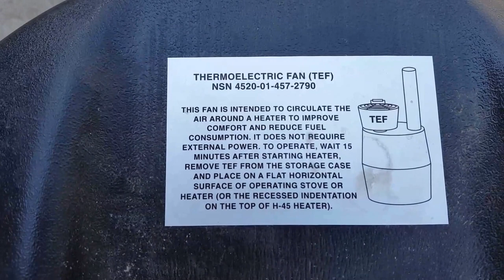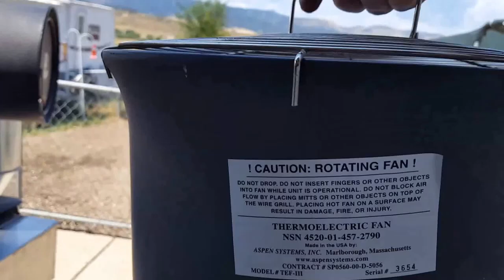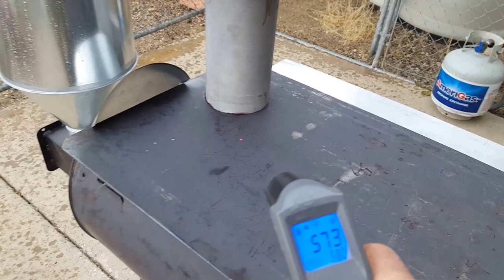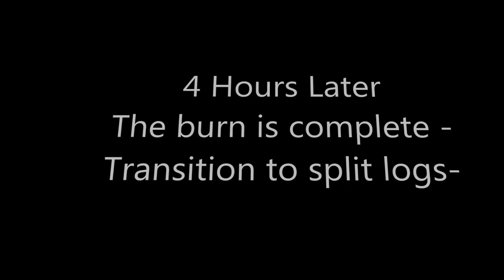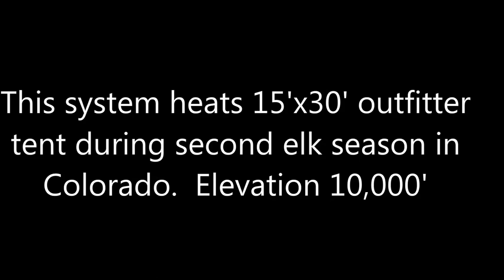Pellet Burner On A Cylinder Stove - Test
Verifying burn time for a pellet burner attachment to a Cylinder Stove. Adding only 10 pounds of pellets to the hopper (hopper capacity is 40 pounds) and determining burn time. System is used to heat a 15' x 30" outfitter tent during 2nd elk season in Colorado - elevation 10,000'. Using soft wood pellets, as they out perform hardwood pellets in both burn duration and heat output in this system. Test elevation in video is 6100'. System was successfully operated at 10,000' with similar results..